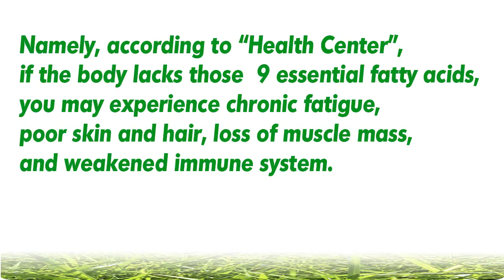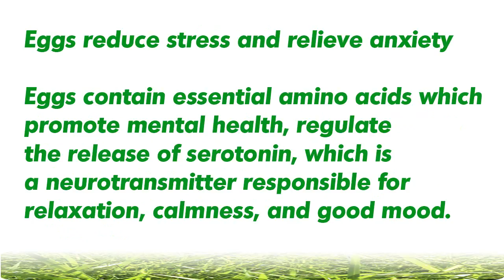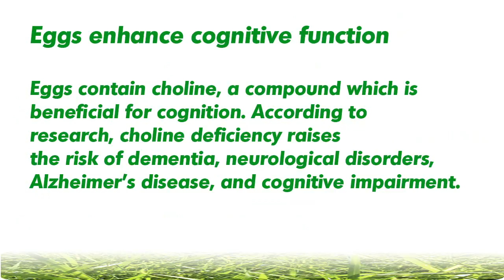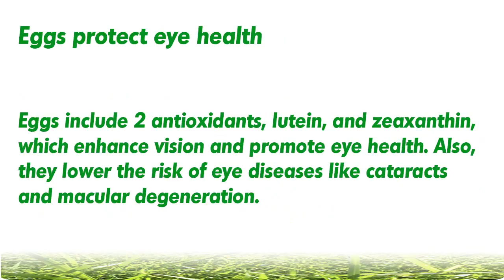What Happens To Your Body If You Eat Eggs Every Day?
Eggs can be a healthy addition to a diet, but there are actually some do's and don'ts to eating eggs.

Eggs can be very nutritional since they contain essential things a body needs like amino acids, vitamins, minerals, and protein. However, eggs are high in cholesterol so eating them too often can lead to high blood cholesterol levels. If you love eggs, but don't want to have high cholesterol, there are a few options for you.

You can eat eggs but cut back on other foods that contain saturated and trans fats. Another option is to use yolk-free egg substitutes. The third option is to eat egg whites only. Egg whites are made up of water and protein and contain no cholesterol.

A don't when it comes to egg consumption is not eating them every single day. Some studies suggest that high levels of egg consumption can increase a person's chance of developing Type 2 diabetes. Also, people with diabetes have an increased risk of heart disease than a completely healthy person.

Eating often, but not every day is the best way to that advantage of their benefits without experience the negative effects they can cause.

It is believed that Americans consume over 40 billion eggs a year and 1 in every 30,000 is contaminated with salmonella.

Salmonella can be on the shells of eggs if they are not properly cleaned and handled or the bacteria can be inside the egg if the chicken that laid it was infected.

Farms are supposed to wash eggs with a sanitizer to help avoid contamination. Eggs should stay refrigerated in trucks, stores and in consumers' homes. It is recommended that eggs be thoroughly cooked and used within two weeks of purchasing.

The salmonella egg outbreak may lead people to avoid eggs for a long time, but they are still a beneficial food.

social media link our.